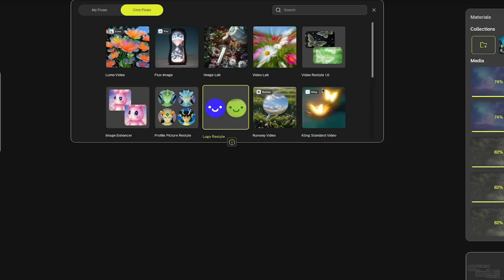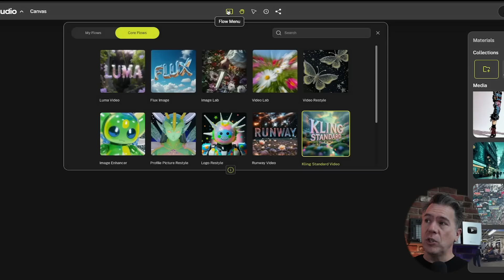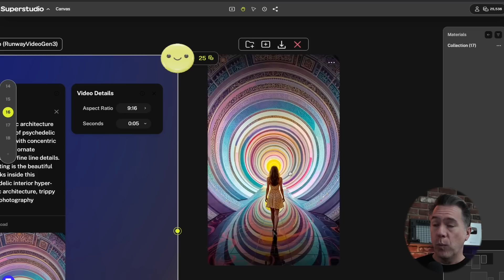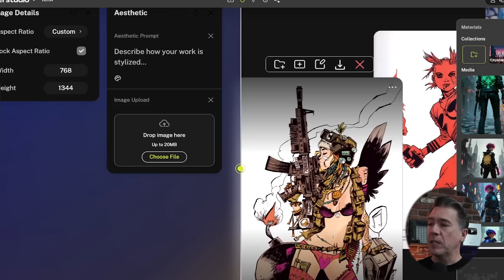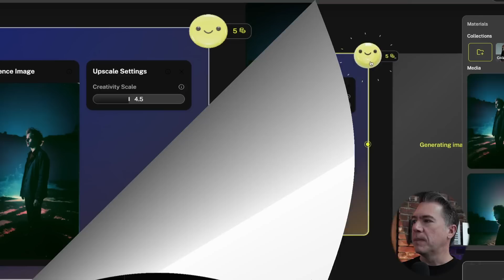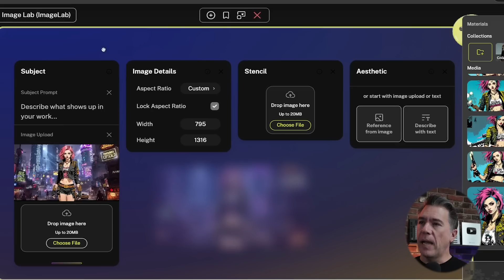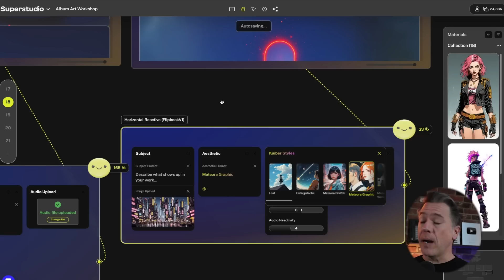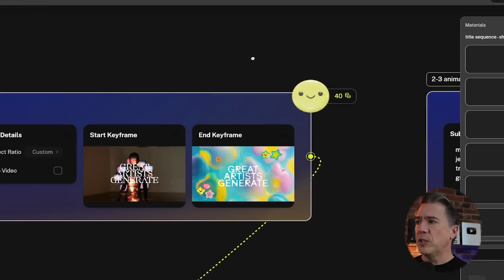Deep Dive Into Kaiber's Powerful Creative AI Playground!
Let's dive into the  Kaiberr's AI Powerhouse, SuperStudio!
Whether you’re new to AI tools or a seasoned pro, this video explores the incredible creative potential of Kaiber’s canvas-based design. From generating hyper-realistic images to punk-inspired character concepts, I’ll walk you through the ins and outs of this groundbreaking AI platform.

⚡ Key Highlights
 • Understanding the new canvas
 • Exploring creative templates and Image Lab modules
 • Generating stunning visuals and animations with audio-reactive features
 • Concept building: from cyberpunk to steampunk, and even punk-punk!

🧠 Why Kaiber 2.0 is a Game Changer
Whether you’re creating magical punk rock bands or futuristic cityscapes, Kaiber’s ever-evolving platform delivers endless possibilities. Stick around as I showcase how the stencil feature can transform your characters and discuss the impact of its reintroduced audio reactivity.

Chapters
0:00 Intro
0:59 Kabier's New Canvas:
1:37 Generating Stunning Images with Flows
02:29 - Generating Video In Kaiber
03:16 - Getting Weird with Kaiber and Arcane
03:45 - Creating a Character in Kaiber
04:10 - Blending Aesthetics in Kaiber
04:48 - Blending Moods in Kaiber
05:36 - Upscaling Images In Kaiber
06:11 - Using Kaiber as a Creative World Builder
07:07 - Filling out the rest of the Characters
07:27 - Posing Your Characters in Kaiber - Super Powerful!
08:42 - Animating Your Posed Characters
08:56 - Audio Reactivity In Kaiber
09:47 - Generating a Title Sequence In Kaiber
10:14 -  Final Thoughts & Getting Started with Kaiber